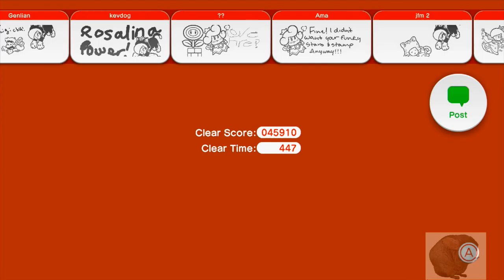Like A Boss Level Super Mario 3D world 12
Main Boss and Boss Turtle see the world beyond Bowser!